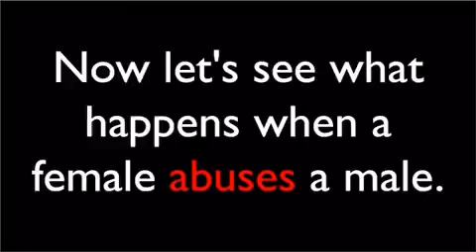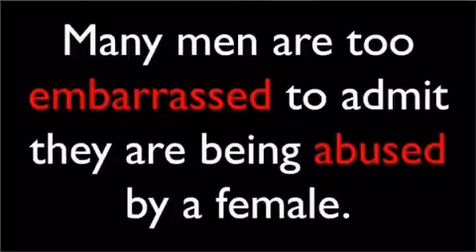abuse reactions different